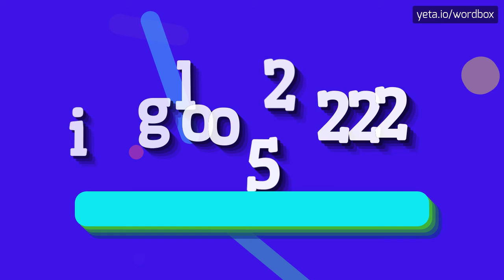IGLOO22225 - HOW TO PRONOUNCE IT!?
Watch how to say and pronounce "igloo22225"!